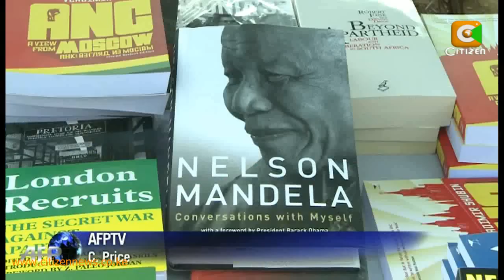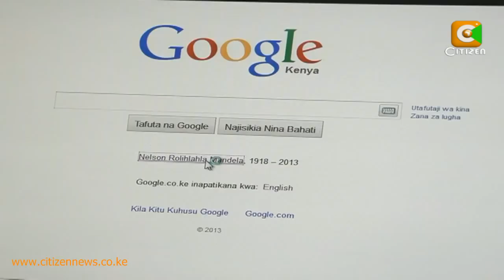Mandela The Brand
95 years ago when Nelson Mandela was born in the small village of Mvezo in South Africa, the world did not notice him.  But Mandela, who at the age of nine years lost his father grew to become a global brand immortalized in movies, music, souvenirs, wine collections, streets and highways across all continents. And as Sylvia Chebet reports, millions longed to join in his birthday celebrations that were almost always an international affair.